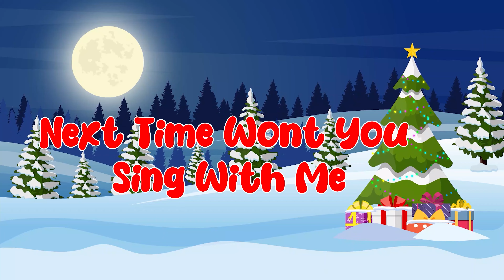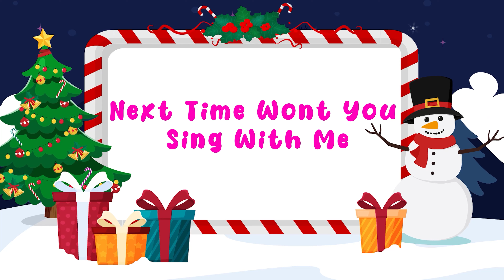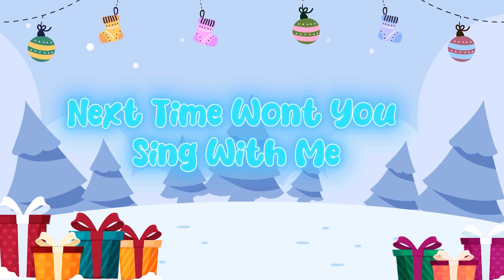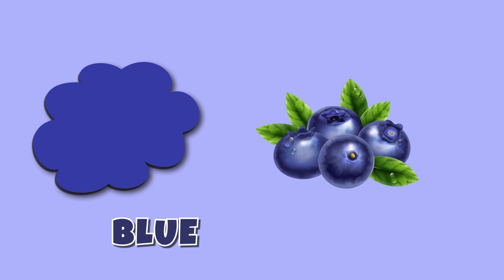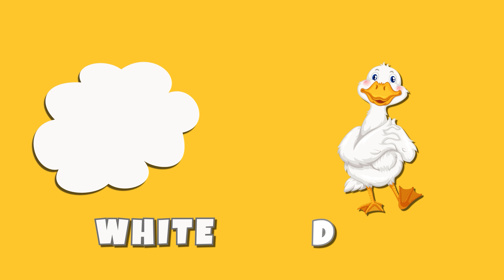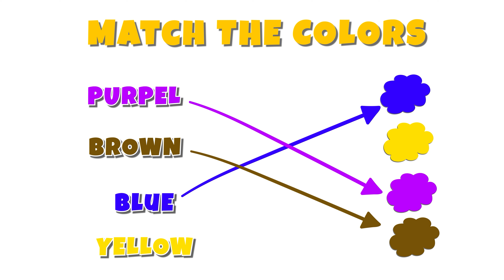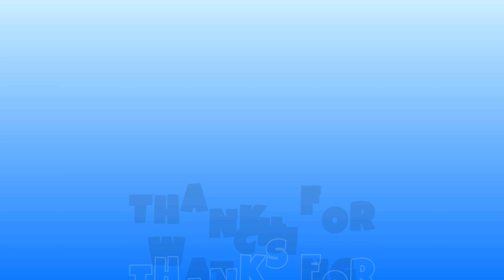Phonics Song for Toddlers - ABC Phonic Song - 1 To 10 Counting - 10 Animals Name - Colors Name